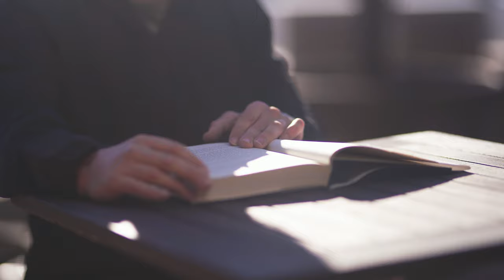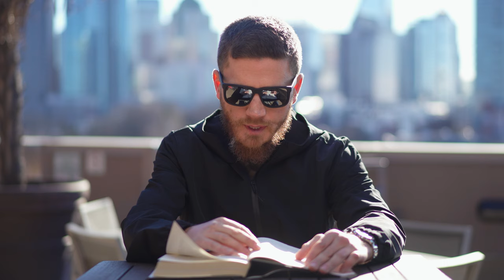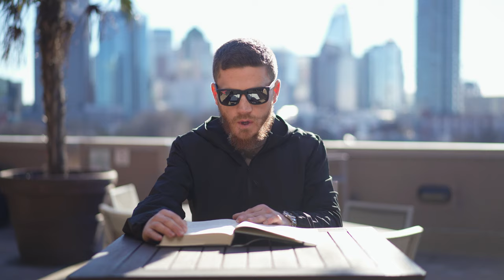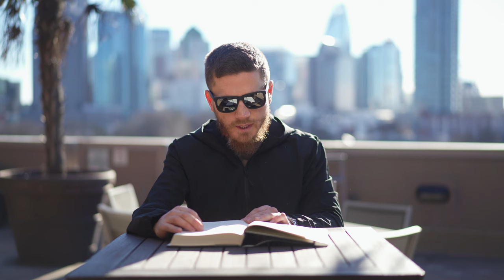Introduction: You Are Worth It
"...On a more personal level, you are worth whatever you want to invest in yourself. You are worth pushing through whatever is holding you back, whatever challenges you are facing, whatever seemingly insurmountable odds are staring back at you. You are worth pursuing the happiness you search for when you look in the mirror.

I am worth it, too, and that is why I fought to rebuild my life into something even greater than it was before a grenade changed everything for me.

It might seem natural to divide my life into two parts, before the explosion and after, but that would give the bad guy who wanted to kill me too much power over my story. I am about so much more than that one moment. The explosion is simply one event in a lifetime of events, all of which have shaped me, changed me, made me grow, and made me who I am. And the life I am living now -- even as I am continuing to build it -- is one I love.

I am worth it, And so are you."

I look forward to sharing some of my favorite parts and chapters of my book with you over the next few months!

TIMESTAMPS
0:00 - Intro
0:40 - Bobby
1:40 - Thank you for your service
2:40 - You Are Worth It
5:57 - You are worth what you want to invest in yourself